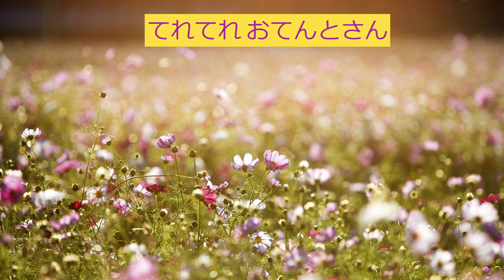おてんとさんの唄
「世界の歌と音楽」に簡単な説明があります。